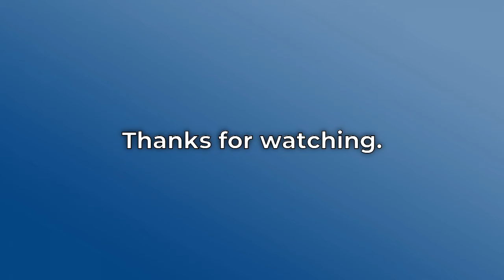Fortnite's Celebrity Pro-Am Tournament at E3 will pair 50 pros with 50 famous fans